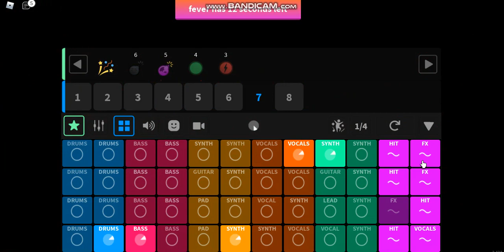SOULZ Splash Roblox